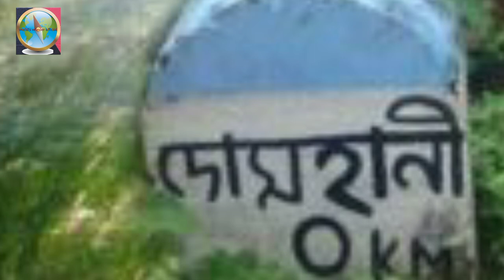রহস‍্যময় ভুতুড়ে দোমহনি গ্রাম।ghost village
তিস্তা নদীর পাড়ের ভুতুড়ে গ্রাম দোমহনি।
একসময় ব্রিটিশ আমলে এই গ্রামে বাস করতেন পল হোয়েল সাহেব। তাঁর মৃত্যুর পর থেকেই এই গ্রাম ভুতুড়ে গ্রামে পরিণত হয়।